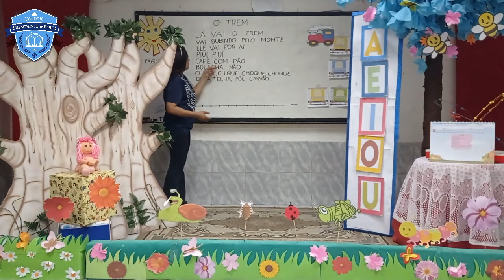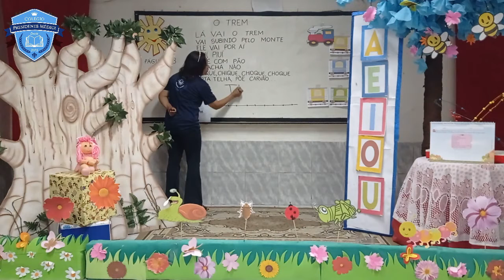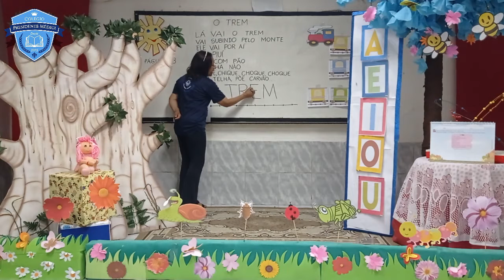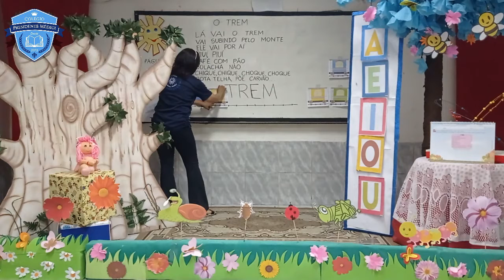Aula 19 Linguagem Inf III